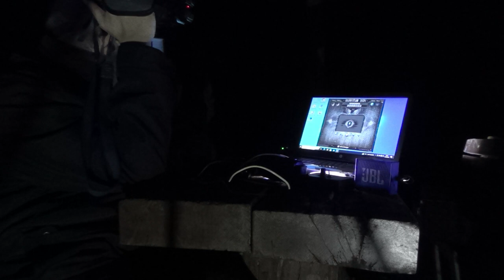Trailer Die Geister im Walde -- Der Geisterwald von Bellheim Teil 1 --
Paranormale Ermittlung in Bellheim Rheinland Pfalz